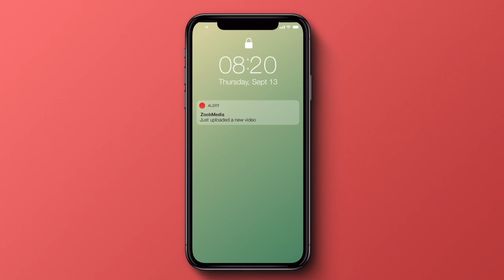Teachers Day Greeting